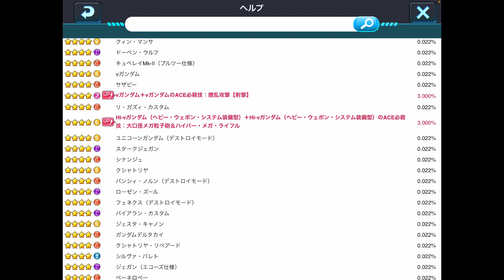【ガンダムウォーズ】ついにきた、必中+直撃のぶっ壊れフェス限！まずは5周年大本命・νガンダムを、ガシャ仕様含めて徹底チェック！【GUNDAM WARS】